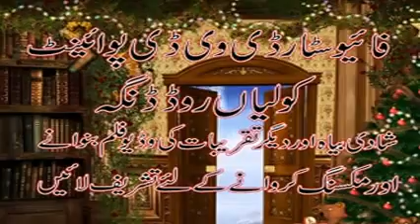five star dvd basrian & dinga kharian gujrat punjabi desi songs sassi banit mahye imran shah ramzan